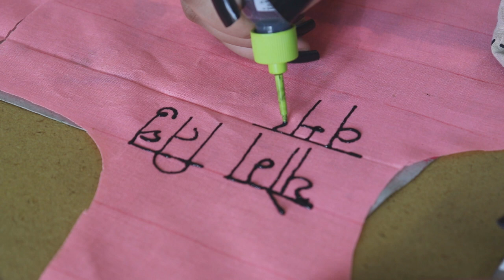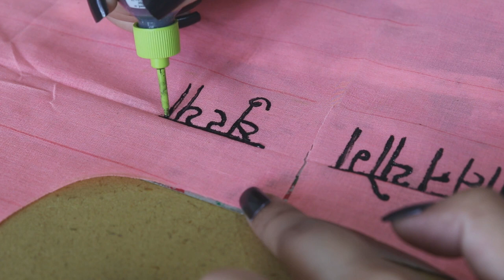Sanskrit Letter design on Dress, Kurti, Suit I Sanskrit Font Fabric Painting on Dress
If you wish to buy my fabric painted Suit or Kurti piece, you can ping me on the whats app number . Calls will not be entertained. You can also send the design which you want to get painted with a very reasonable price.

In this video you will see Sanskrit Letter font design on dress

My Shooting Accessories:
My Camera- Canon 200D
My Tripod- Digitek DTR 550LW
My Microphone- Boya MM1

Rimi